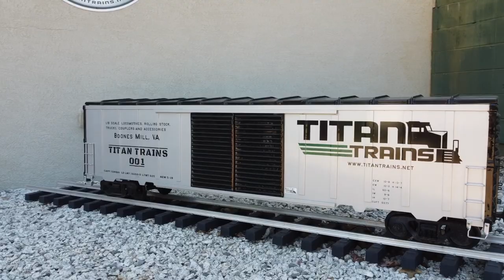Titan Trains | Boones Mill, VA